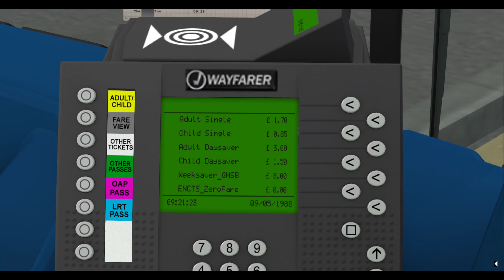Omsi 2 - Gainsborough - Route 3 (Lea Green - Morton)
We drive the No.3 Route on the Gainsborough map from Lea Green to Morton.